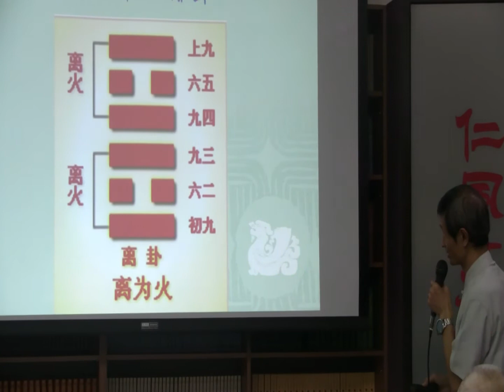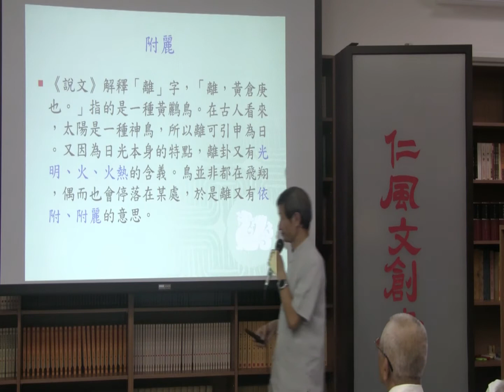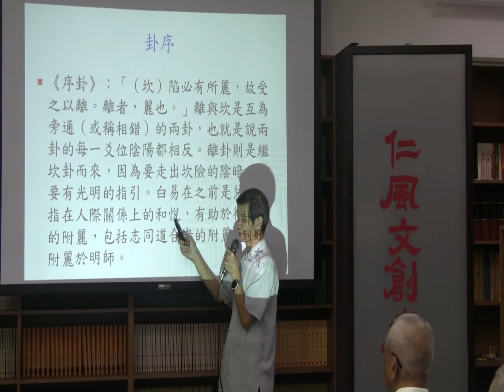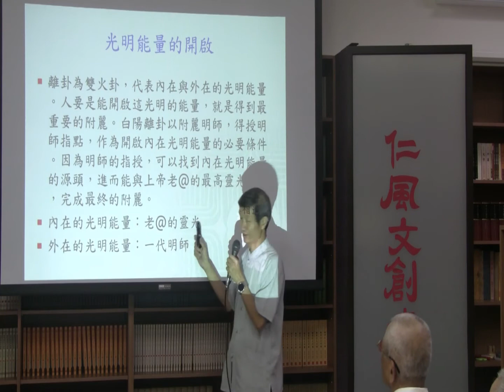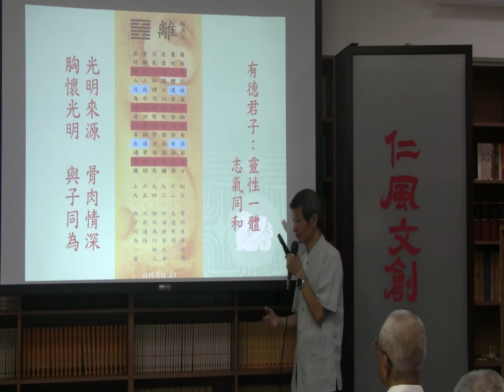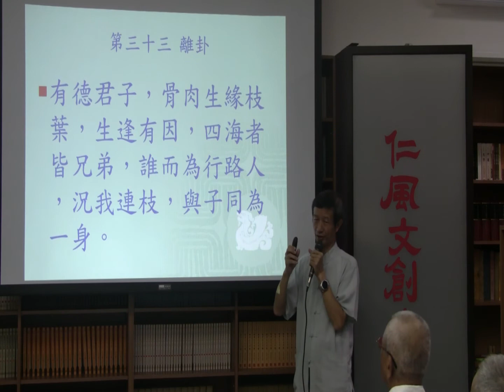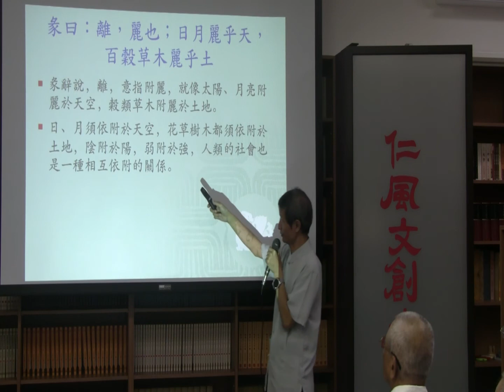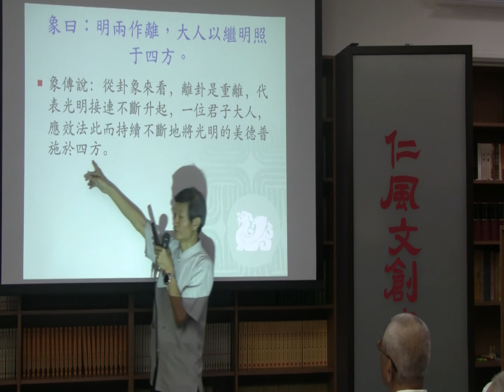白陽易經(33)-1 離卦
白陽離卦：附麗光明的智慧